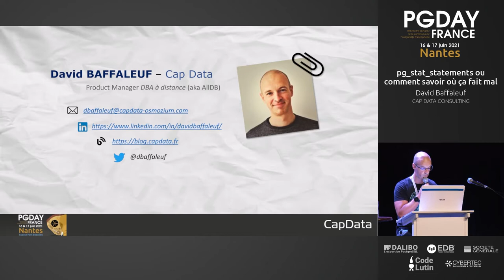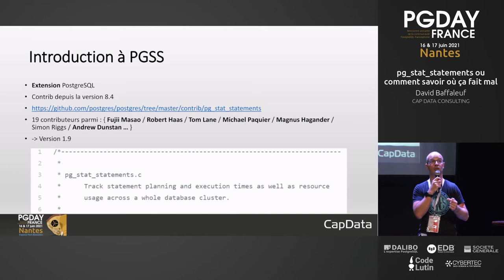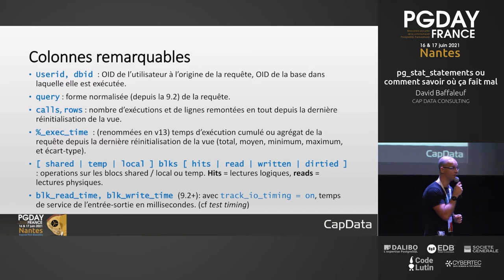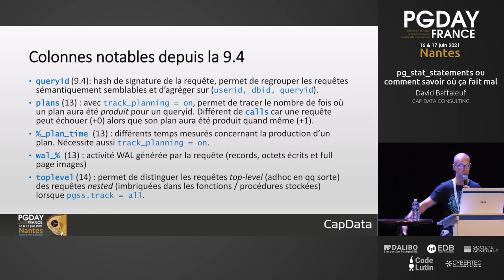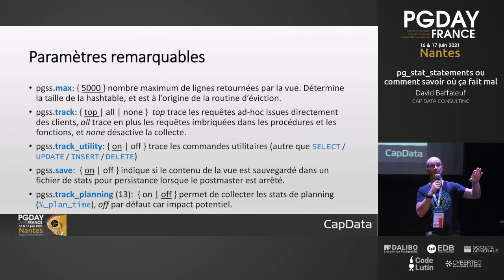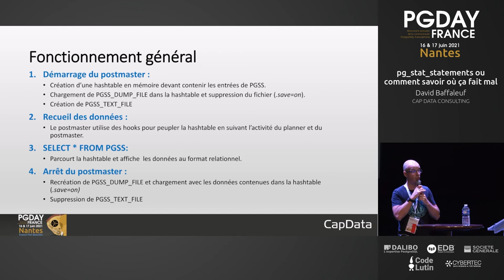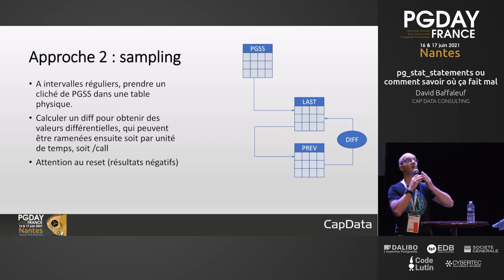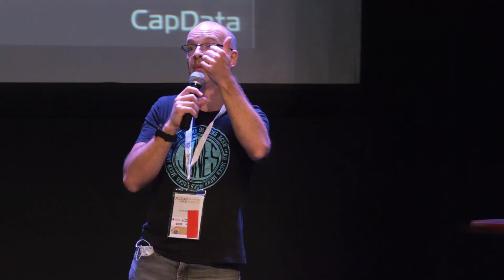PGDay France 2021 - David Baffaleuf - pg stat statements ou comment savoir où ça fait mal